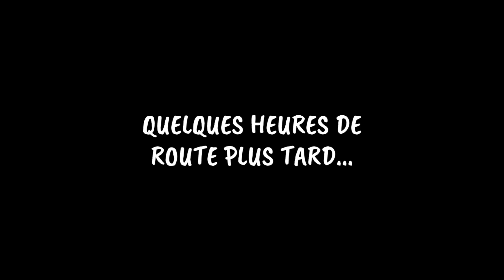Dobermann qui rencontre plein d'animaux ! (socialisation pour Teacup 2 mois) 🦚🦢🐓🐈 [ Épisode 2 ]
Mon chiot rencontre plein d'animaux ! 🦚🦢🐓🐈 (socialisation pour Teacup 2 mois)

Dans ce deuxième épisode, je vous emmène avec moi sur la route du retour, direction la Bretagne. Mais avant nous faisons une escale dans les Deux-Sèvres où Teacup va rencontrer pour la première fois des animaux de la ferme!

Le petit like fait toujours plaisir si vous avez aimé!
N'hésitez pas à me donner votre avis en commentaire et n'oubliez pas d'activer la cloche pour ne louper aucune de nos vidéos (toutes les semaines)!

Accessoires quotidiens ⤵️

► Son harnais

► Son harnais

► Jouet Kong

► Corde à Nœuds

► Longe 30m

► Bouteille d'eau voyage pour chien

► Distributeur de sac

► Sac biodégradable

Matériels ⤵️

► Micro cravate

► Micro voix off

► Dji mini 2

► RODE Wireless GO

🎥 Samsung S22 Ultra / dji mini 2
🎙 Micro Rode / Samson meteor / RODE Wireless GO
📱 Montage : Video Editor plus 2021